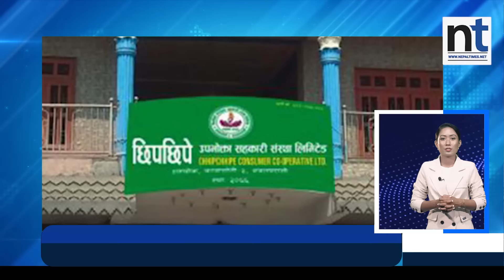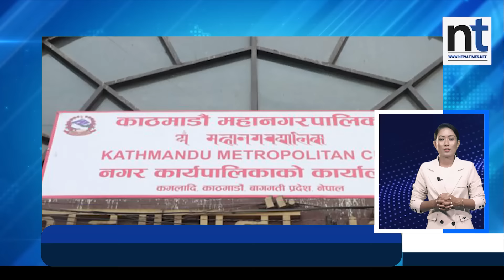Morning Top News ||19-Jestha-2081 || Nepal Times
Produced By: Nepal Times Media Private Limited
News Edited By: Harihar Nepal
Presented By: Rashmita Udash
Video Edited By : Nepal Times